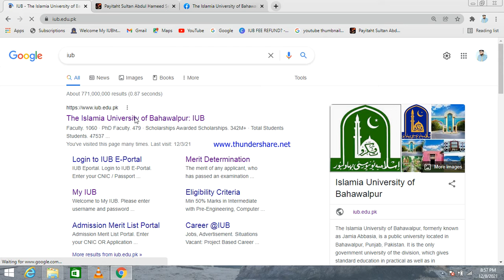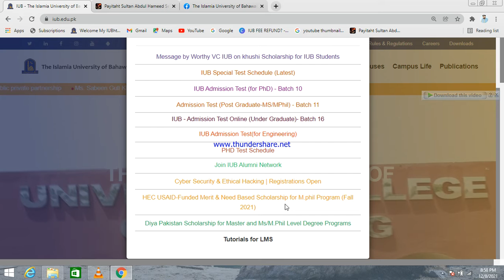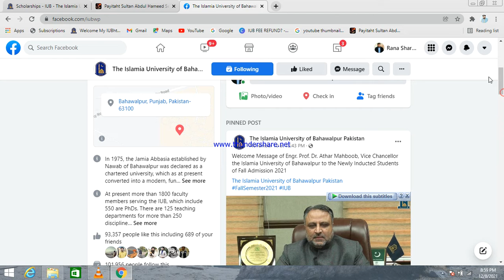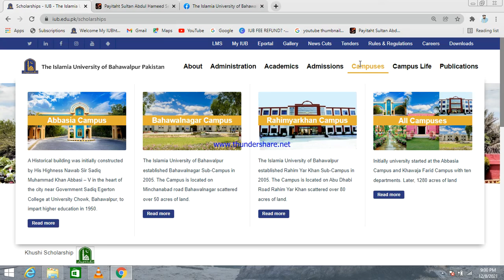IUB ki Scholarships kasy check krty hai?